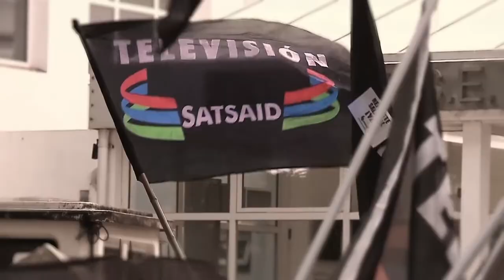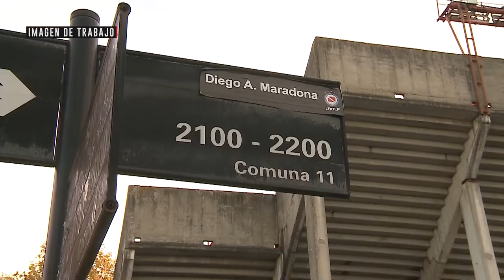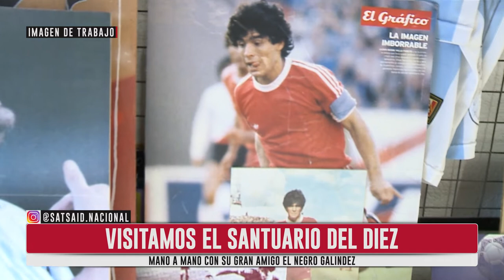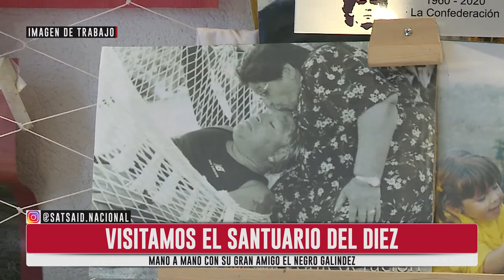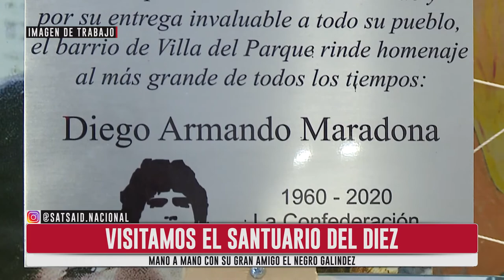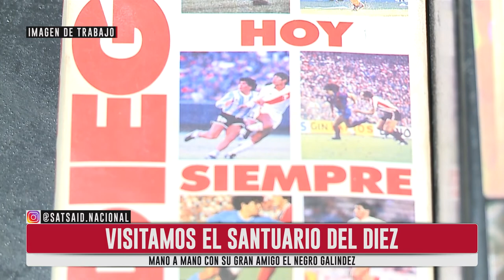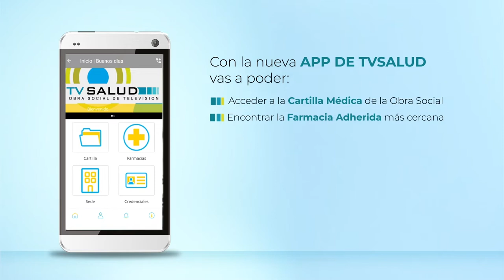IMAGEN DE TRABAJO: ASUNCIÓN DE AUTORIDADES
Si anoche te perdiste Imagen de Trabajo por C5N, podés ver el programa completo aquí: